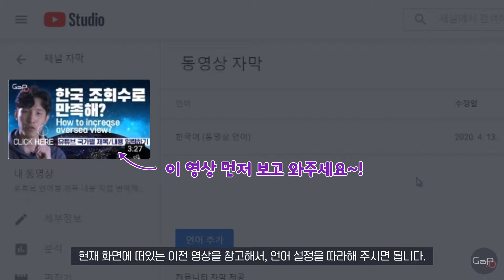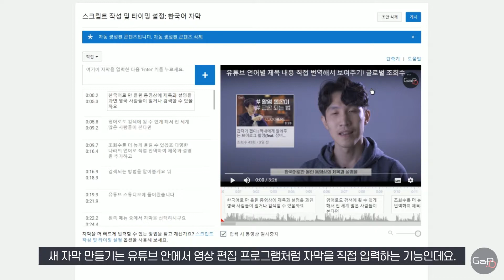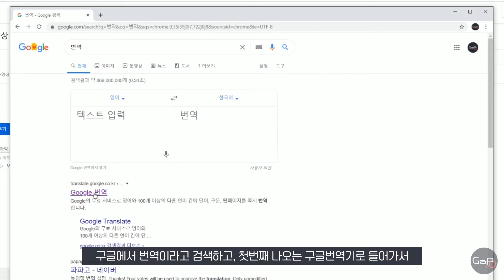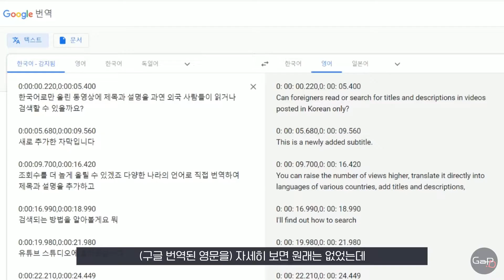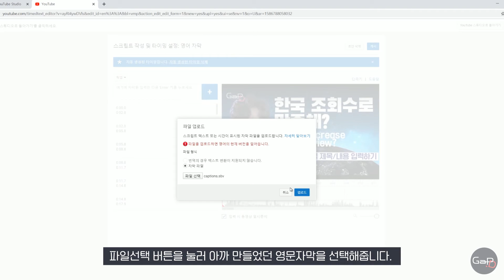유튜브 영상 언어별 자막 넣는 법?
글로벌 유튜브 채널로 외국인 시청자와 구독자를 늘리려면?
유튜브 자막기능으로 10개국어 언어별 자막 넣기!

00:00 인트로
00:19 유튜브 언어추가(지난 영상소개)
00:44 유튜브 자막기능
04:45 마무리

외국인 시청자와 구독자를 늘리기 위해 이제는 언어별 자막을 입력할 차례입니다!
외국어를 잘 몰라도 유튜브 자막기능을 이용하면 자동으로 손 쉽게 자막을 넣을 수 있습니다.

유튜브 언어추가, 언어별 제목 입력하는 방법이 궁금하시다면 이전 영상을 참고해주세요~

유튜버? 전혀 어렵지 않아요! 10대도 80대도 누구나 함께 시작해봐요 (❁´◡`❁)
영상18도는 영상을 누구나 쉽게 배울 수 있도록 에어컨 최저온도 18도처럼 속 시원하게 알려드리는 유튜브영상 촬영·편집 꿀팁 채널입니다.

영상 18도에서는 유튜버가 되기 위해 필요한 다양한 강의 콘텐츠를 업로드합니다.

편집프로그램(프리미어프로,애프터이펙트,블로,키네마스터) / 촬영(브이로그 잘 찍는법, 영화같은 여행영상, 미러리스 카메라 사용법, 스마트폰 촬영) / 유튜브(유튜브 채널 키우기, 초보 유튜버 꿀팁, 유튜브 알고리즘, 유튜브 구독자 늘리기)

궁금한 점은 댓글로 남겨주시면 강의 영상을 만들어 올려드리거나, 댓글로 답변을 달아드립니다😄